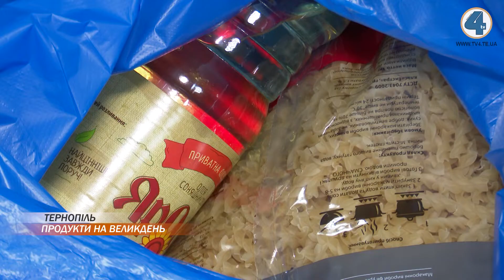Понад триста малозабезпечених сімей Тернопільської громади отримають великодні кошики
Понад триста малозабезпечених сімей Тернопільської громади отримають великодні кошики. Благодійники, спільно з міським територіальним центром, раніше оголосили про збір продуктів, аби напередодні Великодня продуктові набори отримали всі, хто потребує. Цьогоріч через пандемію коронавірусу допомогу по домівках мешканців громади розвезуть спеціальним авто.